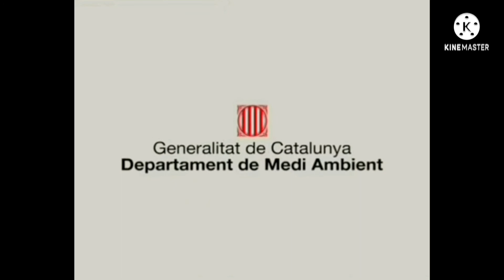Créditos Mirmo Zibang Encerramento - European Portuguese